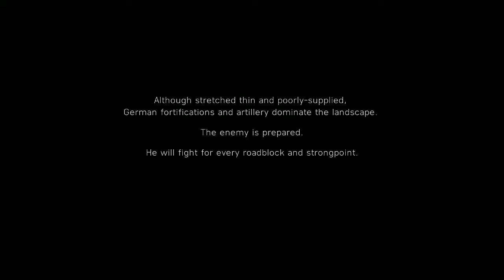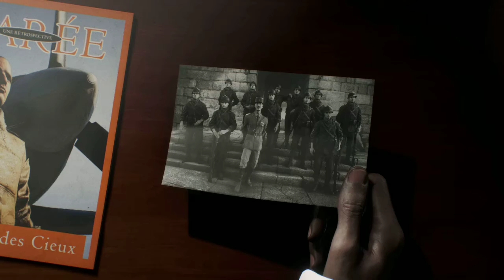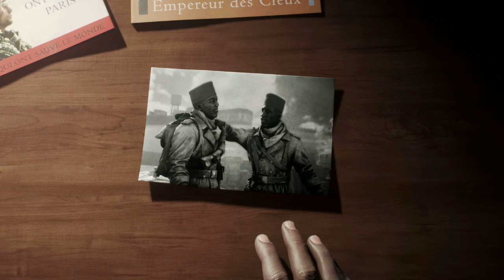Battlefield V Part V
Tirailleur
After the Allied landings at Normandy, Senegalese soldiers are sent to help liberate France from German occupation. One of these soldiers is the young recruit Deme, who meets his older brother Idrissa upon arriving in France. However, Deme quickly experiences discrimination from the French army, with the Senegalese being blocked from fighting on the frontlines and instead assigned to perform menial tasks such as filling sandbags. Finally, the Senegalese are allowed to participate in an assault on a heavily fortified German position by moving to destroy a set of anti-aircraft guns defending the area. The Senegalese are ambushed on the way to their objective, but they are able to capture and hold a German strongpoint. Idrissa is reluctant to proceed further since their commanders are dead and they have no support, but Deme is determined to keep pushing to the anti-aircraft guns in order to win recognition from the French army, and he convinces the rest of the unit to follow him. They are successful in destroying the anti-aircraft guns, but suffer heavy casualties in the process. In addition, a wounded German soldier boasts they will be surrounded and destroyed in the inevitable counterattack. Idrissa considers withdrawing, but Deme insists that they do what the Germans won't expect them to: directly attack the German headquarters. They manage to break into the headquarters, but are ambushed by a Tiger tank. Idrissa sacrifices himself to destroy the Tiger, much to Deme's shock. Despite Deme's unit having taken the headquarters, their involvement in the operation is covered up and forgotten. In the present, an elderly Deme recounts his story and declares that no matter what happens, nothing can erase what he and his comrades had done.